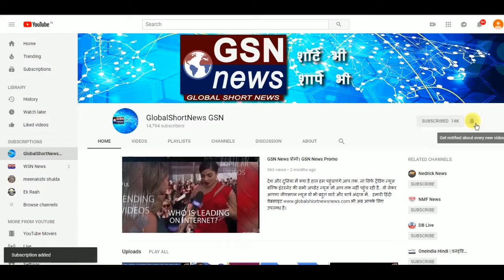GSN NEWS: PM मोदी ने शिरडी मंदिर में की विशेष पूजा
शिरडी के साईं बाबा को समाधि लिए हुए आज 100 साल पूरे हो रहे हैं, इस मौके पर शिरडी में बड़ा कार्यक्रम किया जा रहा है. प्रधानमंत्री नरेंद्र मोदी भी इस कार्यक्रम में शिरकत करने के लिए शिरडी के साईं मंदिर पहुंचे. प्रधानमंत्री मोदी ने यहां पर साईं की विशेष पूजा की..